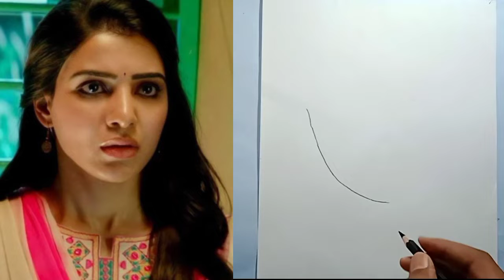How to draw Samantha Ruth Prabhu / step by step easy drawing / pencil drawing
How to draw Samantha Ruth Prabhu
step by step easy drawing
pencil drawing

Material I use :-  (1) apsara 6b pencil
                              (2) normal eresar
                              (3) sharpner